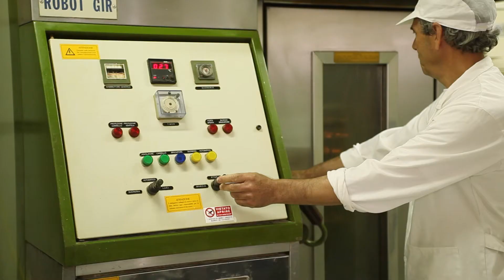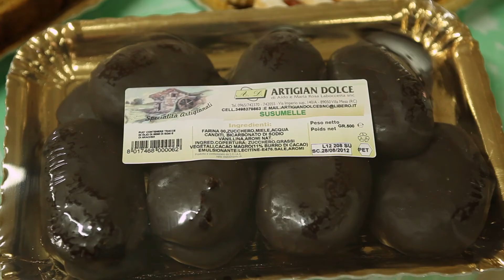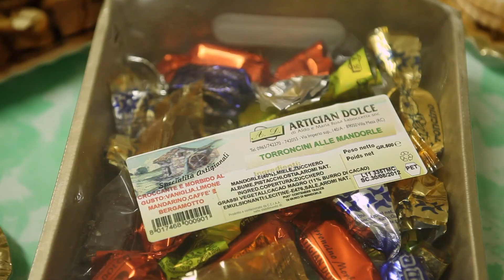Artigian Dolce Calanna